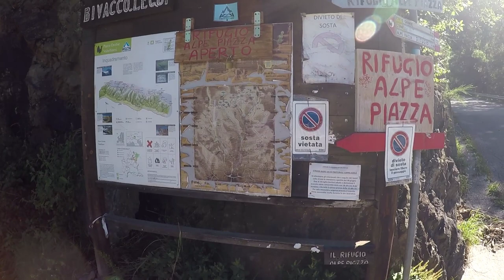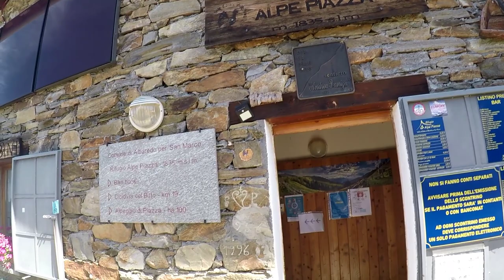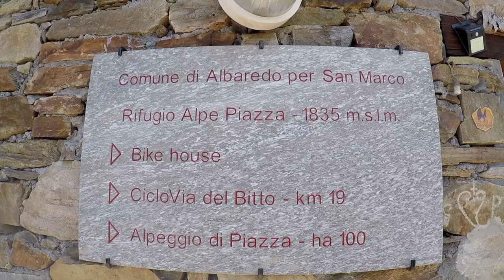Albaredo Alpe Piazza 17 Agosto 2021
Io e Cati